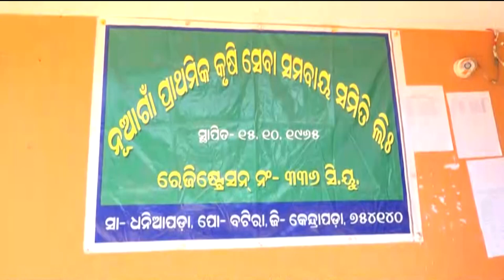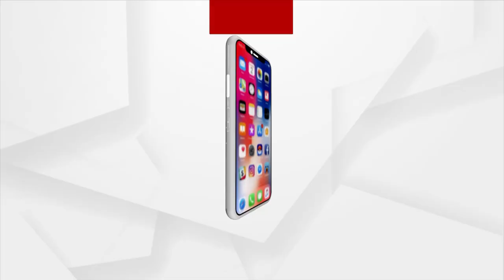Kendrapara: Irregularities in the election of cooperatives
Irregularities in the election of cooperatives in Kendrapara.